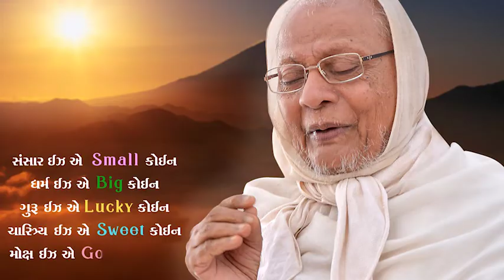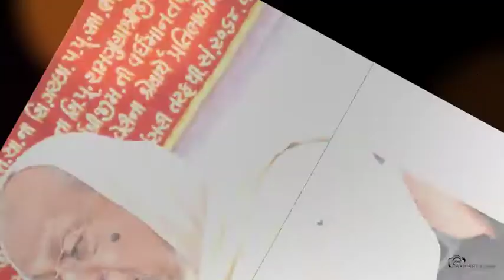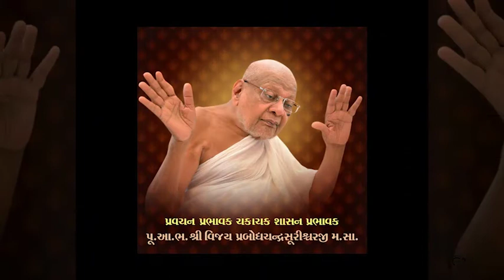PRABODHCHANDRA M.Sa || Vad dasam Manglik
AACHARYA Prabodhchandra M.Sa MANGLIK